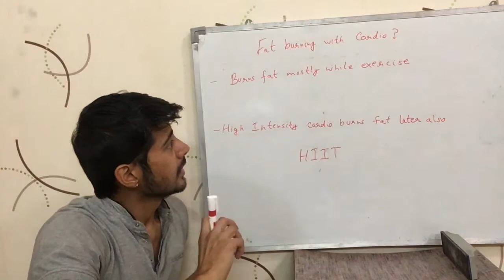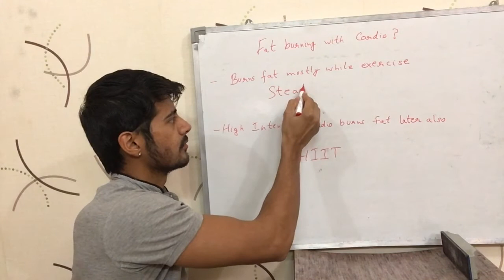Fat burning with 'Cardio' (Hindi)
This video talks about how you can burn fat with Cardio exercises. It is in Hindi.